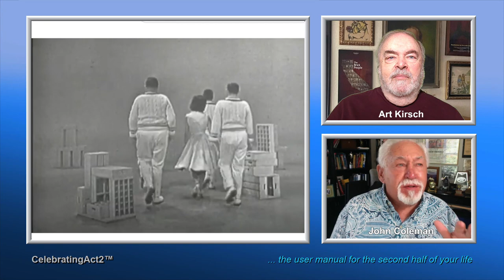2 Old Guys Review Vintage Film Channel: CokeTime 1960 with PatBoone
2 Old Guys continue their weekly review of Classic Films and TV shows as seen on The Vintage Film Channel. Apparently it was one of a limited series of TV Specials. What's wonderful about this show is the RARE combination of YOUNG pop singers all of whom were chart toppers including Frankie Avalon, Annette Funicello, Paul Anka, Bobby Darin, Pat Boone, Ed Kookie Burns, Anita Bryant, Bob Denver.